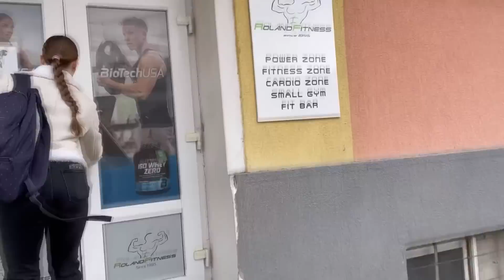PREČO SOM ODMIETOL MYPROTEIN SPOLUPRÁCU? TRENING HAMSTRINGOV S KIKOU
Nemám čo dodať, len to že osrem stĺp.